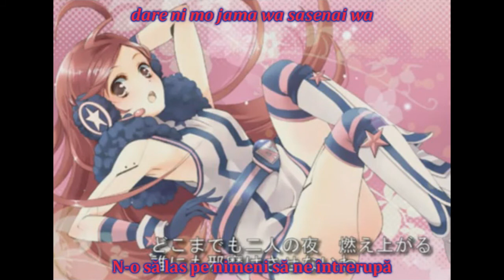[sub RO + romaji] SF-A2 miki - Miki miki★Romantic Night [HD]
Astăzi avem "Miki miki★Romantic Night [jap. și eng.] / Miki, Miki ★ noapte romantică [ro.]".

(Despre Miki miki★Romantic Night)
Titlu original: ミキミキ★ロマンティックナイト [miki miki★romantikku naito]
Voce: SF-A2 miki
Producător(i): samfree / Sano Takayuki (佐野貴幸) (muzica și versurile)
poză: mitsuk
An: 2009